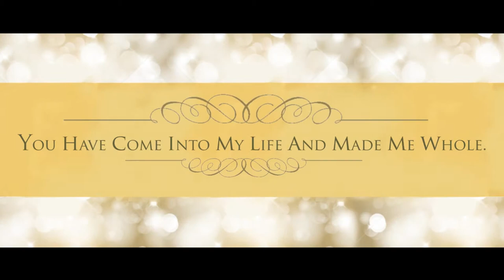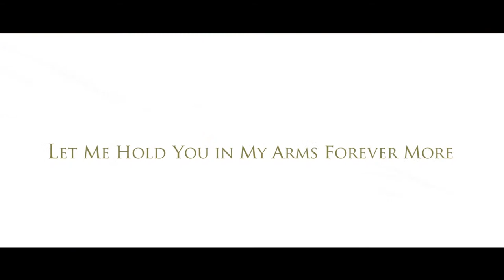Travelfootprint-Fairytale Weddings & Honeymoons